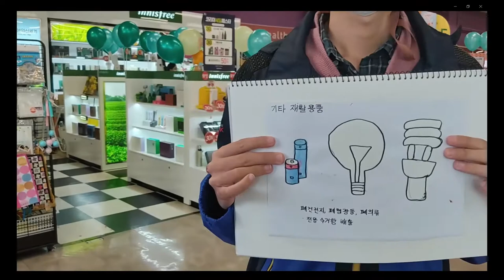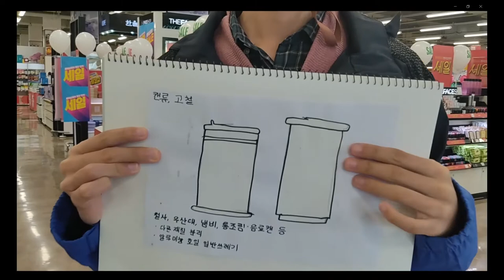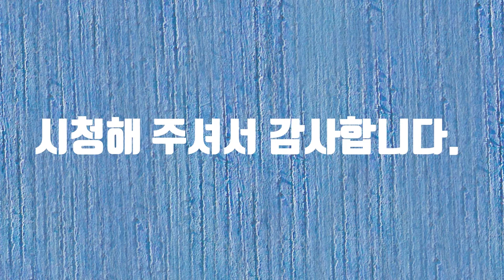남양주UCC공모전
남양UCC공모전에 참여합니다.  쓰레기와의 전쟁, 분리수거전성시대라는 제목으로 열리는 공모전입니다. 누구나 참여할 수 있는 공모전입니다. 유친님 여러분도 함께 참여해보시는 것이 좋을 것 같습니다. 감사합니다.